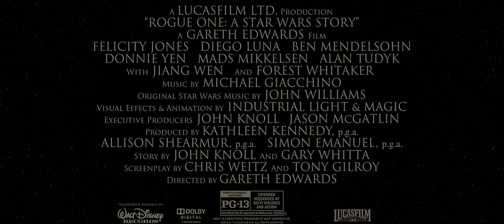Rogue One: A Star Wars Story "Trust"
Trust the Force. Rogue One: A Star Wars Story is in theaters on December 16.